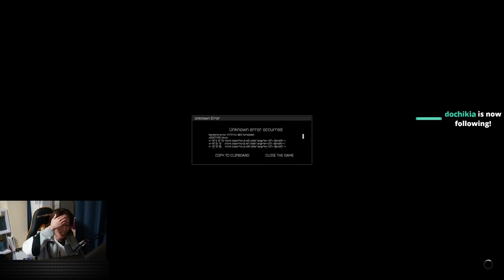EFT とんでもないハンデマッチを乗り越える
Name:Ak~ayS(Shaka)(釈迦）

Clan:DeToNator

●PLAYERUNKNOWN'S BATTLEGROUNDS
●PUBG Corp.